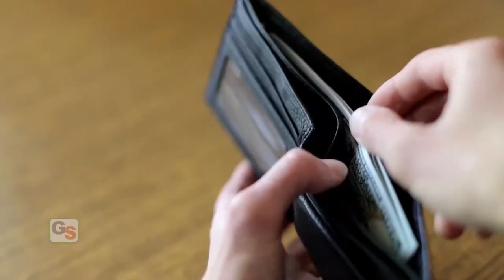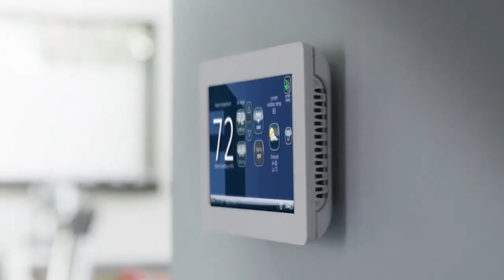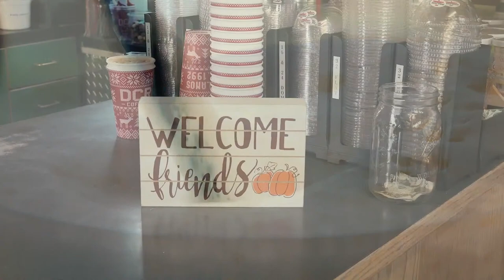Jackson at Glacier Peak Basketball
Jackson Timberwolves at Glacier Peak Grizzlies Boys Basketball
Scott Ohsman - Play by Play
Ron Henthorn - Color
Sarah Elvig - Camera
Todd Elvig - STSPN Producer